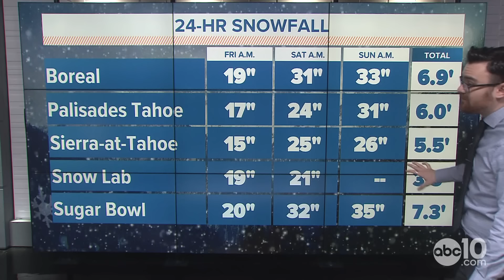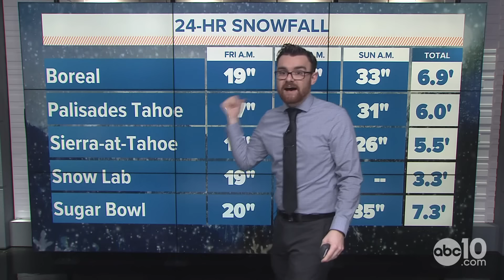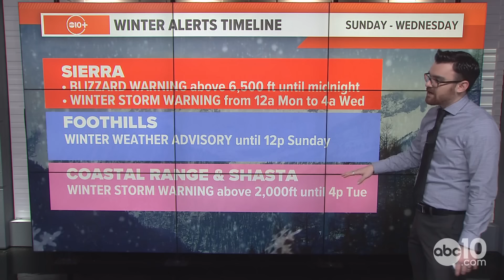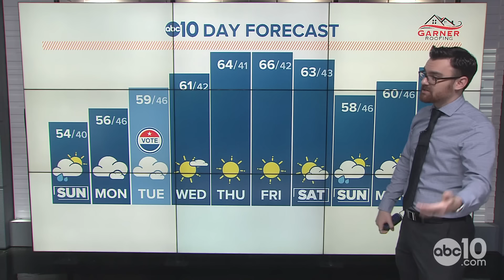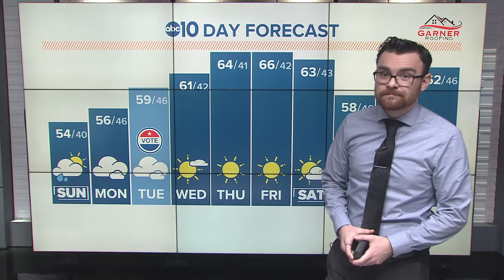Sierra Blizzard Update: 2 feet of snow in 24 hours, Blizzard Warning extended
Sierra Nevada Lake Tahoe Blizzard Latest Forecast:  A heavy dump of Sierra snow over the last 24 hours & there's still more to come as blizzard conditions continue ABC10 meteorologist Brenden
Mincheff has the latest.